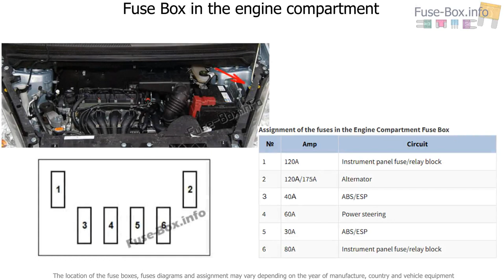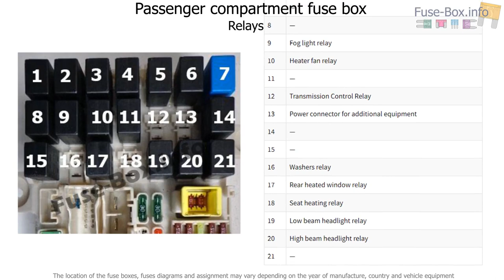Fuse box location and diagrams: Mitsubishi Colt (Z30; 2005-2012)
Fuse box diagram (location and assignment of electrical fuses and relays) for Mitsubishi Colt (Z30; 2005, 2006, 2007, 2008, 2009, 2010, 2011, 2012).